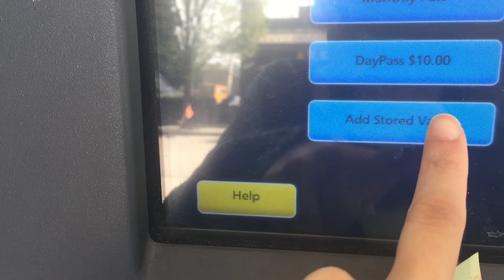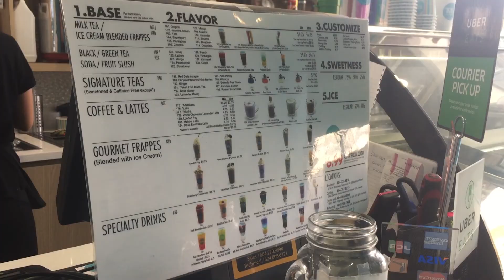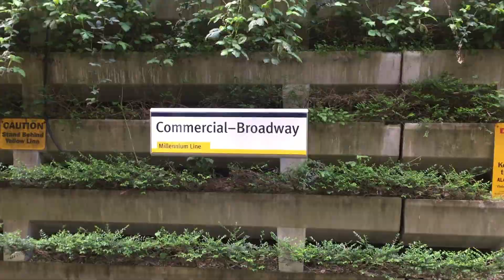The vlogs are back in town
Hello everyone,

I started uploading videos exactly one year ago today! I always said I would make more videos once I get a new camera.. expect to see weekly videos here =)

I had a chill day with my brother and his girlfriend and his room mate!  Watch until the end for a surprise...